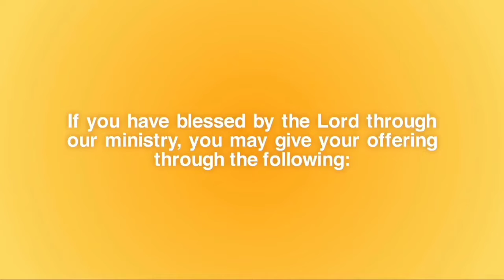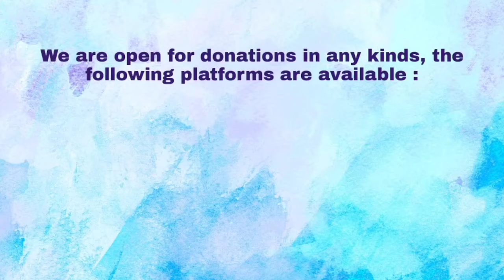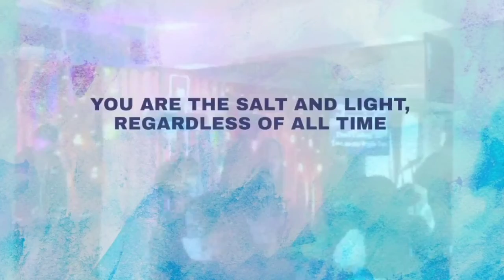THE BLESSINGS OF GIVING GIFTS TO THE TEMPLE | Part 2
Sunday Online Worship Service
THE BLESSINGS OF GIVING GIFTS TO THE TEMPLE

Follow us on the following social media accounts:

Miracle of Faith Christian Ministries Inc.

Our Senior Pastors:
Bishop William Auguis

Ps. Milaflor Auguis